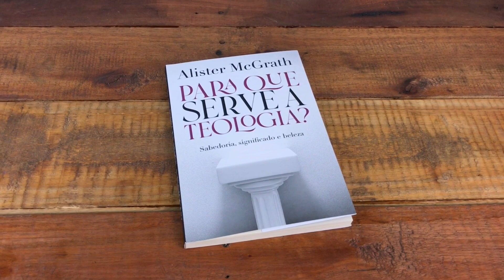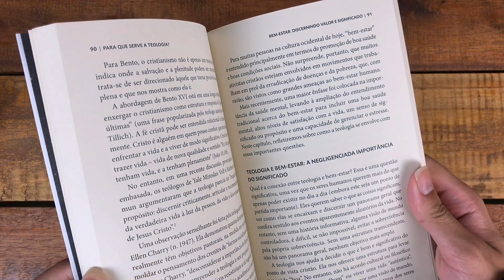Livro Para Que Serve A Teologia? - Alister McGrath - Livraria Com Cristo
Sabedoria, significado e beleza
Alister McGrath combina enorme erudição com um estilo acessível e envolvente.
– Rowan Williams

Para Que Serve a Teologia? mostra a diferença que a teologia pode fazer no modo como pensamos e vivemos e como isso responde à nossa busca por sabedoria, significado e beleza na vida cristã.

E ninguém melhor que Alister McGrath para falar sobre a teologia, tanto para curiosos, como para desconfiados; tanto para iniciantes, como para experientes na fé cristã.

Para Que Serve a Teologia? – Sabedoria, significado e beleza apresenta ao leitor uma visão clara do que a teologia pode oferecer, ao mesmo tempo em que fortalece a nossa fé e o nosso relacionamento com Deus.

Um livro para toda a igreja. Uma leitura prática e agradável, com guia de perguntas ao final de cada capítulo e um formato adequado para uso individual como para estudo em grupo.

Abaixo seguem os capítulos do vídeo para ajudar na visualização:
0:00 Confira o Livro Para Que Serve A Teologia?:
1:19 Visite Nosso Site e Compre Agora!